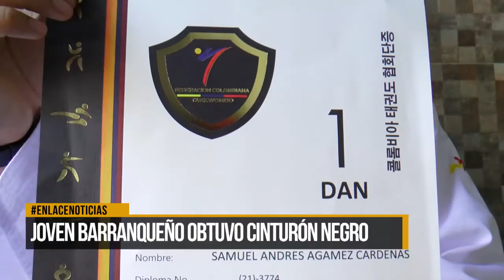Joven barranqueño obtuvo cinturón negro